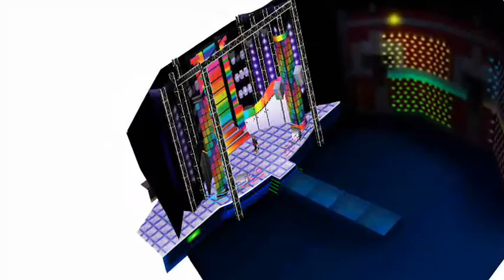[MMD] IA - A Realistic Logical Ideologist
-Credits-

♪Model- IA by mdql

♫Motion Data & Camera- by my Friend : PandaRio Kitty

IA - A Realistic Logical Ideologist
NOT FOR DOWNLOAD.
~Srry Guys :c~

srry that was short.. :\\\

rating the video and leaving a comment!!! :D